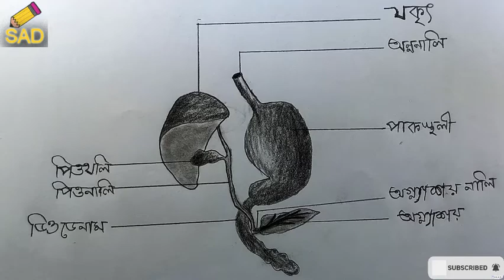how to draw Digestive glands step by step